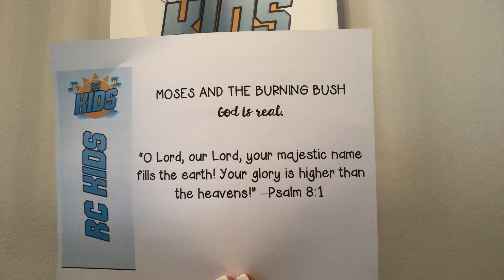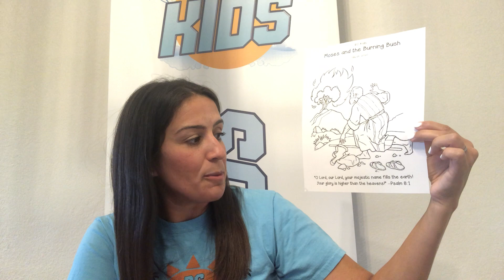RC Kids Lesson - Moses and The Burning Bush!